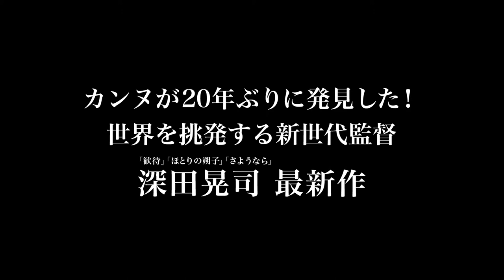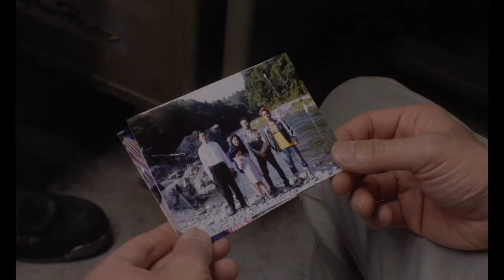『淵に立つ』予告｜Harmonium - Trailer｜第33回東京国際映画祭 33rd Tokyo International Film Festival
第69回カンヌ映画祭「ある視点」部門審査員賞受賞！　初ノミネートで初受賞の快挙！　世界を挑発する新世代・深田晃司監督。圧倒的な人間描写で“家族”を問い直す衝撃作。

第33回東京国際映画祭　Japan Now 気鋭の表現者 深田晃司
『淵に立つ』
監督：深田晃司
出演：浅野忠信、筒井真理子、古舘寛治

"Harmonium"
Director: Koji Fukada
Cast: Tadanobu Asano, Mariko Tsutsui, Kanji Furutachi
"Harmonium" is a 2016 Japanese drama film directed by Koji Fukada. It won the Jury Prize in the Un Certain Regard section at the 2016 Cannes Film Festival.

33rd Tokyo International Film Festival - Japan Now The Artistry of Koji Fukada
Ticket Sales start from 10:00 on Oct. 24 Sat.

2020年10月31日（土）～11月9日（月）会場：六本木ヒルズ、日比谷エリア 他にて開催
世界中から集まった誰もが観たくなる映画から誰も観たことのない映画、アート作品からエンターテイメント作品まで、きっとあなたのイイネが見つかる10日間。

映画祭Youtubeチャンネルに登録お願いします。